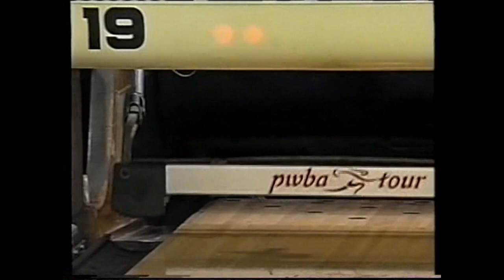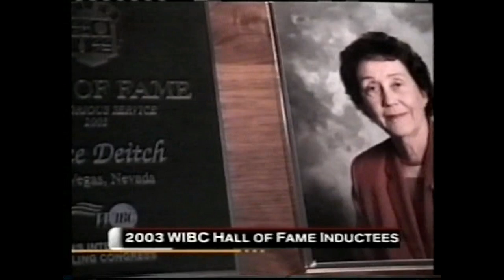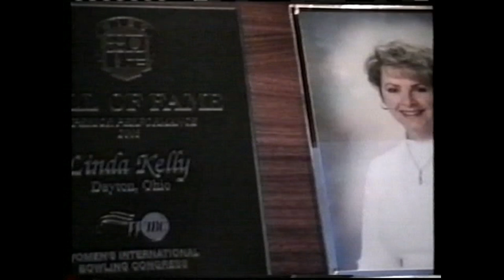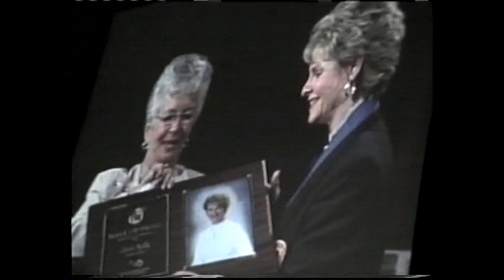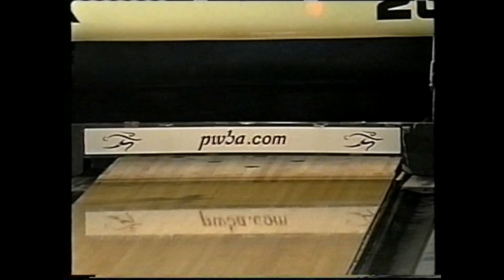2003 Bowling PWBA Greater Terre Haute Open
Played on 2003 at Terre Haute Bowling Center Terre Haute, INDIANA
Step Ladder 1 - Carolyn Dorin Ballard 235 def. Dede Davidson 174 / Step Ladder 2 - Marianne Dirupo 222 def.  Carolyn Dorin Ballard 172 / Step Ladder 3 - Lisa Bishop 198 def. Marianne Dirupo 180 / Finals - Tiffany Stanbrough 205 def. Lisa Bishop 186